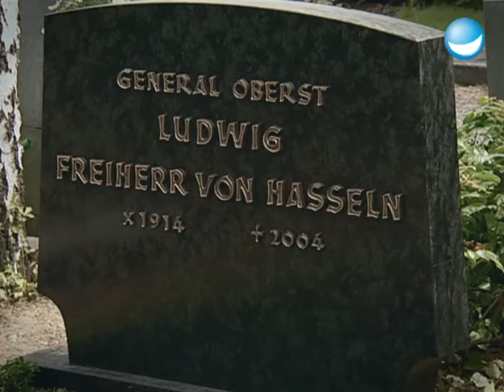Oberweserdampfschifffahrtgesellschaftskapitän | Best of Pastewka - Staffel 1 Folge 3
Besichtigungstermine für Wohnungen sind wirklich nervenaufreibend. Besonders wenn sich noch ein Rohrbruch dazu gesellt.